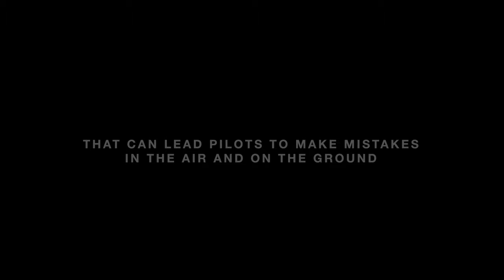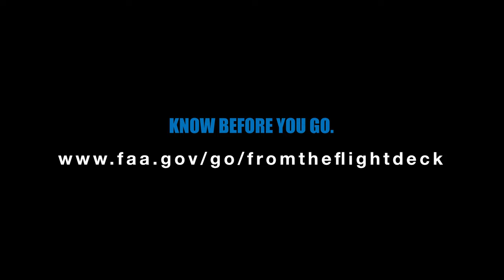From The Flight Deck – National Trailer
It's better to 'know before you go' — FAA's From the Flight Deck video series is available exclusively on YouTube - subscribe to this channel to watch actual approach and taxi footage from airports across the U.S., for a map of all locations.

These videos are intended to assist pilots in navigating complex taxiway and runway configurations ahead of actual flight operations. Cockpit and wing mounted Go-Pro cameras were used to capture 4K resolution video and combined with airport diagrams and visual graphics to clearly identify hot spots and other safety-sensitive items that pilots may encounter.

This video is informational only and does not replace the pilot’s responsibility to conduct required pre-flight planning in accordance with FAR 91.103.